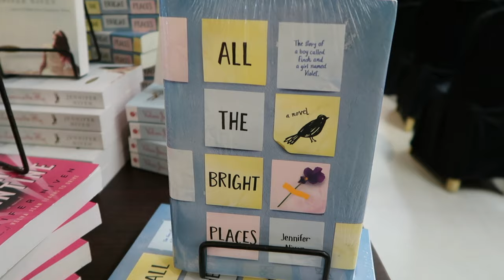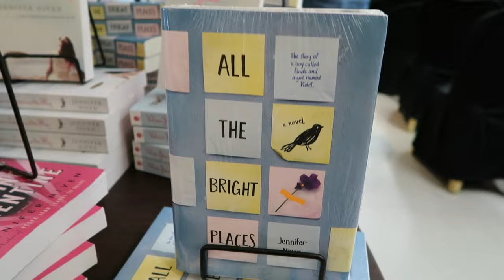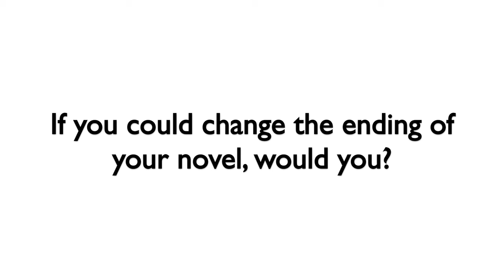MEETING JENNIFER NIVEN!!! | CUCKOO FOR BOOKS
Today I met the wonderful author of All The Bright Places!!!

Apologies for the super wonky camerawork from 1:10-1:36! My baaaad :D

IG & Twitter: @cuckooforbooks